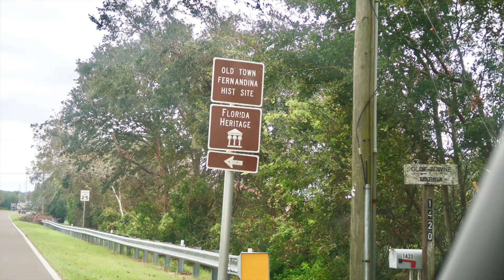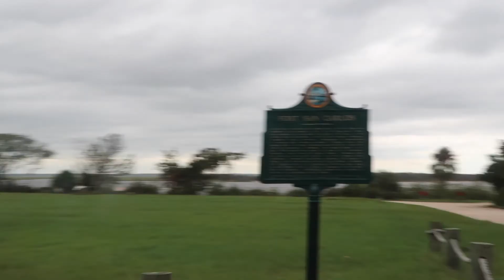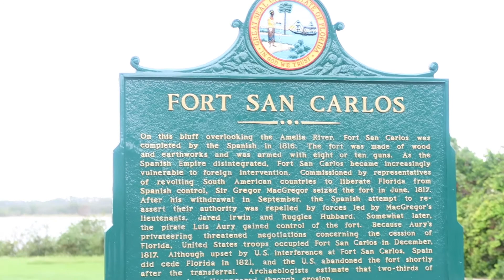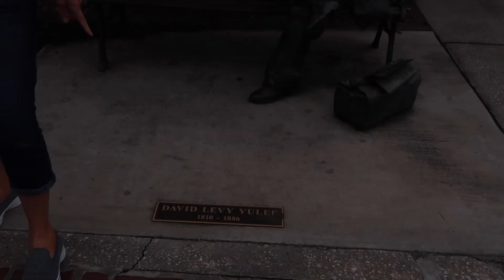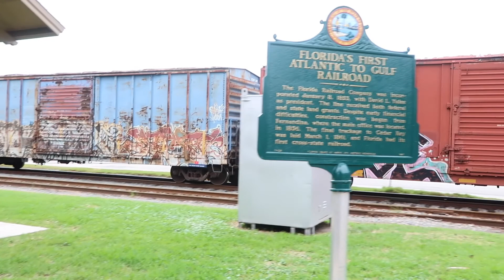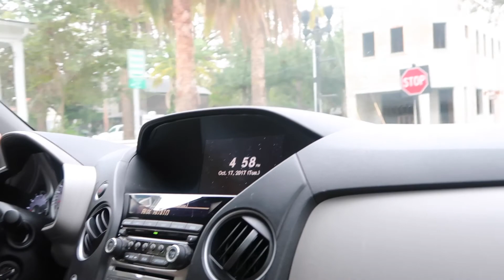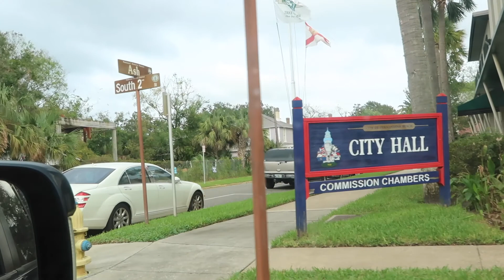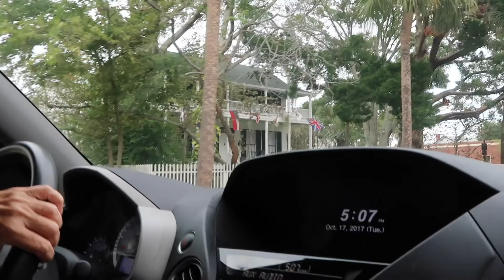Amelia Island, FL- Searching for Pippi Longstocking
Florida Fall Trip 2017: Day Seven.
*Pippi Longstocking filming locations in Amelia Island, FL.
We took a quick side trip to look for the filming locations from The New Adventures of Pippi Longstocking located on Amelia Island, FL on our way for our stay at the Tybee Hotel on Tybee Island. This was the afternoon after breakfast and wandering around Animal Kingdom Lodge. It was pretty cold, and very windy, so most of the trip is taken from inside the car. We aren't sure we found all the locations, or even if the ones we found are correct. I was going off a website I found that I'll attach a link to below. If anyone knows of others, please let me know! We found a lot of historical spots we'd like to make it back over to someday to check out. :-)

*All of these videos are loaded up for my dad to see. He is unable to really travel anymore, and likes to see what we did. If you like them, too, then yay!